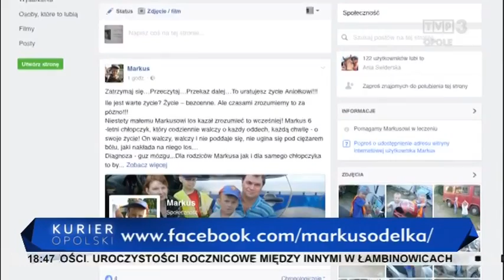Spełniamy marzenia - Marcusowi - 6 letni chłopiec chory na raka